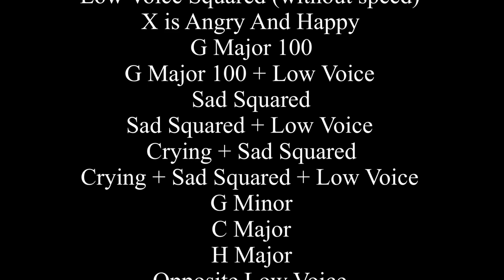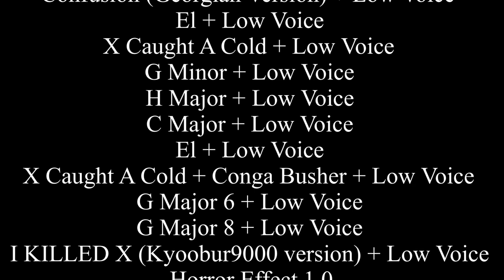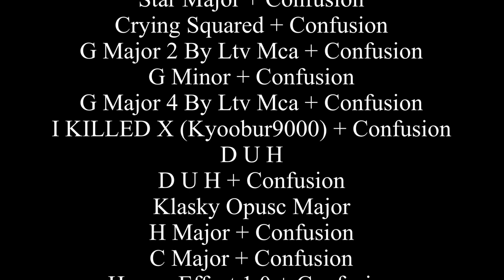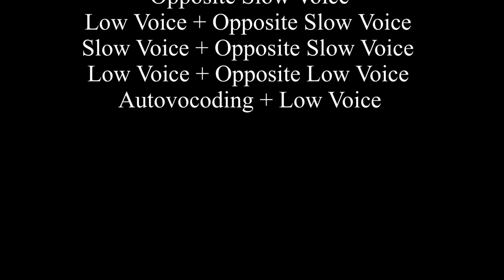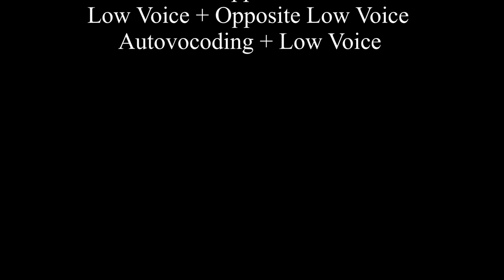Something For Purplestone The PFPXTS Fan / PTCG452 Alt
There are a few accidents in there, see if you can spot them.
Also, due to termination, this is now for Purplestone The PFPXTS Fan / PTCG452 Alt.